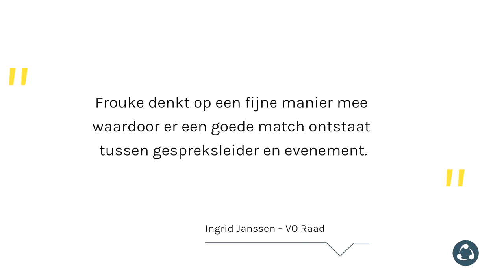Frouke Kramer | SHOWREEL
Frouke is dagvoorzitter bij het Nederlands Debat Instituut. Presenteren is echt de passie van Frouke en dat merk je aan haar stijl. Ze staat met veel enthousiasme op het podium. Daarnaast is ze van nature nieuwsgierig, waardoor haar niets zal ontgaan tijdens de voorbereiding.